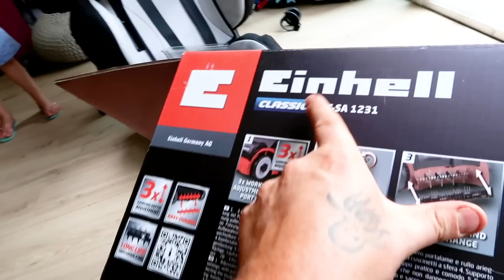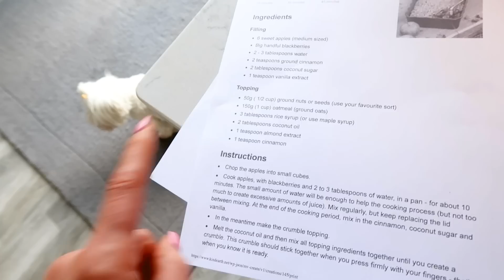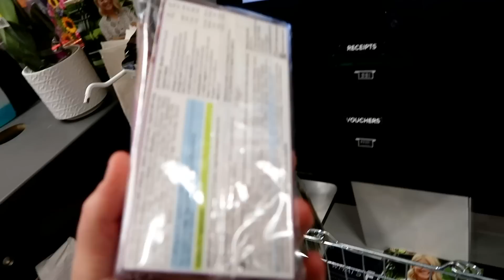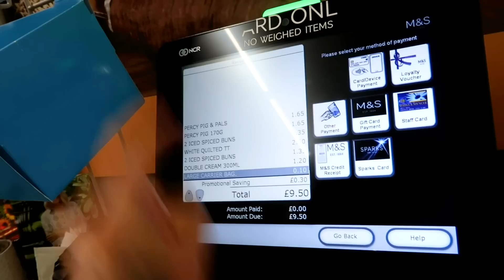RENOVATING THE NEW HOUSE AGAIN!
We have owned the house over a year now and been living here for about 7 months i think, and then with the changes in our lives we have finally started to settle in the house and thus now we want to change it slightly! ha - renovation series two!